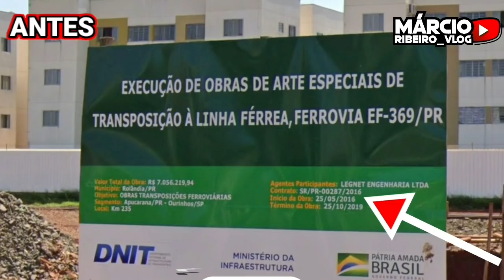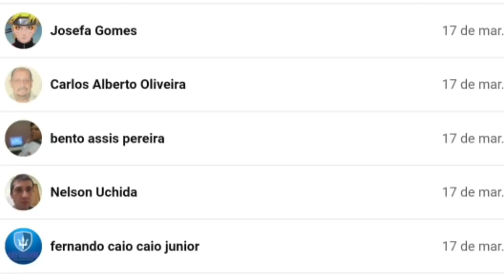🔴BOLSONARO MANDA COM URGÊNCIA, RECONSTRUÇÃO DE OBRAS ABANDONADAS PELO "PT". BR-392/158/RS, BR-343/PI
🔴+1 OBRA QUE ESTAVA ABANDONADA, FOI TERMINADA PELO PRESIDENTE JAIR BOLSONARO, BR-392/158, VIA FÉRREA